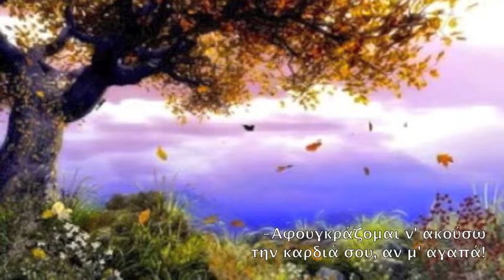B. Kanas Ta tragoudia tou Heliou 1-2 Ti yureveis, aeraki? - O kambos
Babis Kanas: "Ta tragoudia tou Heliou" (Songs of the Sun) circle of 12 songs for 3-vioce children's or women's choir on Giorgis Krokos' poems. Recorded about 1985.
Μπάμπης Κανάς: "Τα τραγούδια του Ηλιου" κύκλος 12 τραγουδιών για τρίφωνη παιδική ή γυναικεία χορωδία, πάνω σε ποιήματα απο την ομώνυμη συλλογή του Γιώργη Κρόκου. Ηχογράφιση με οργανική συνοδεία 1985 (;). Τραγουδούν: Μίνα Πολυχρόνου, Αμάντα Ηλιοπούλου, Μαρία Ματσάγγου, Αναστασία Μπάρδα, Ειρήνη Περγαμιάν, Ιωάννα Κουγεντάκη, Μάνια Μαράτου, Εύη Βασιλειάδη. Παίζουν: Γ. Πατεράκης πιάνο, Τ. Μαρούγκας φαγκότο, Σπ. Καίσαρης κόρνο, Η. Δεμιρτζόγλου κλαρινέτο, Χ. Τριανταφύλλου - Π. Παπακώστας βιολί, Δ. Γούζιος τσέλο, Α. Χρηστίδης κρουστά, Μπ. Κανάς φλάουτο & διεύθυνση.